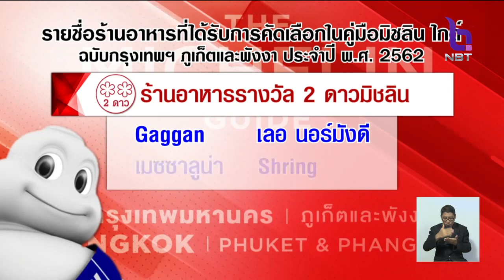27 ร้านอาหาร คว้ามิชลินสตาร์ ได้รับคัดเลือกลงมิชลินไกด์ ฉบับกรุงเทพฯ ภูเก็ตและพังงาประจำปี62